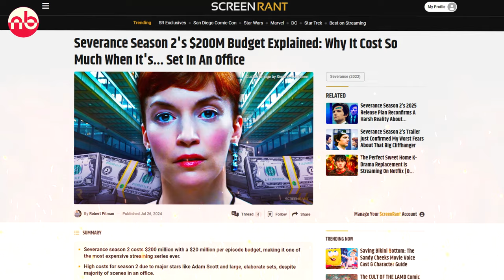Ted Lasso Season 4 Major Updates by Cast | Apple TV+ | Preview Teaser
Finally, we got Ted Lasso Season 4 Major Updates by it's Major Cast, Watch the video till the end to learn about the future of Ted Lasso Season 4 and it's possible Sequel and Prequels.